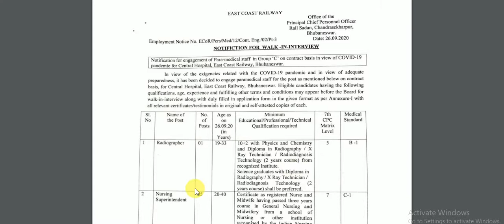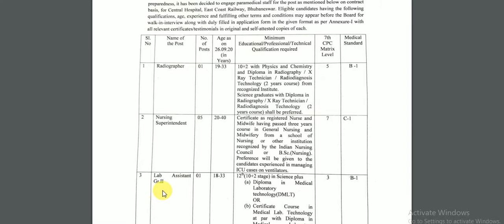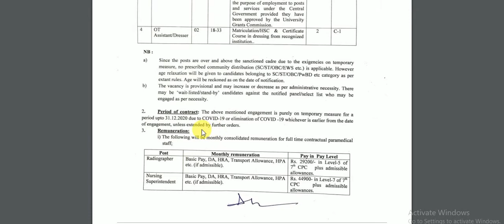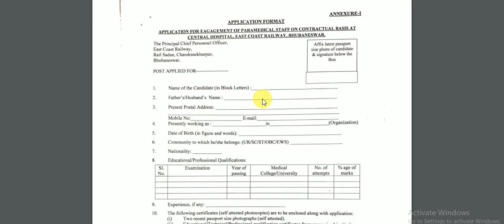East Coast Railway Vacancy 2020 ALL ODISHA CANDIDATE APPLYWALK-IN-INTERVIEW ALLOVER ODISHA CANDIDATE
EastCoastRailway Vacancy 2020 ALL ODISHA CANDIDATE APPLYWALK-IN-INTERVIEW ALLOVER ODISHA CANDIDATE
Contract Medical Practitioners vacancy in East Coast Railway Recruitment 2020
East Coast Railway has announced recruitment notification for the post Contract Medical Practitioners eligible candidates can submit their application before 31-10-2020.
East Coast Railway September 2020 Notification Details
Contract Medical Practitioners MBBS
Job Location Bhubaneshwar
East Coast Railway Recruitment 2020-21: Apply Online for 4 Contract Medical Practitioners Vacancies in East Coast Railway Recruitment 2020-21 in Bhubaneshwar. New rrcbbs.org.in Recruitment 2020-21 Jobs notification published for the post Lab Assistant Grade II in East Coast Railway Recruitment 2020-21 read complete details before applying in East Coast Railway Notification for the post Radiographer.